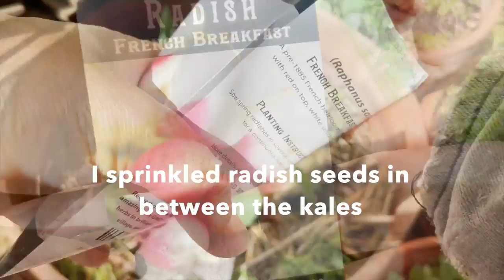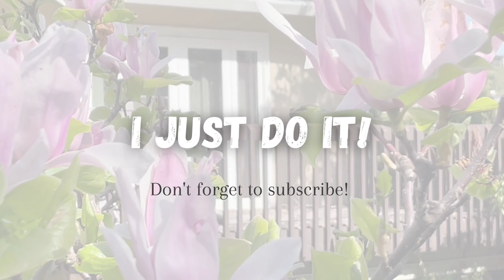Garden: Planting Lancinato (Dinosaur) Kale And How I Organically Control Cabbage Moth/Butterfly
Song:
Dreamland
Artist:
Aakash